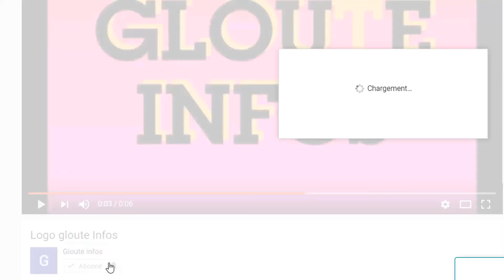Cameroun-Nigeria Ouattara se Moque des Lions Indomptables voici la reaction des ivoiriens